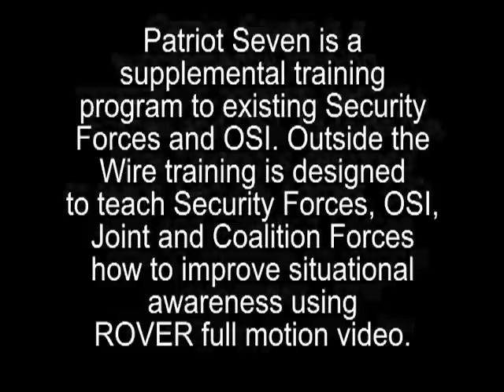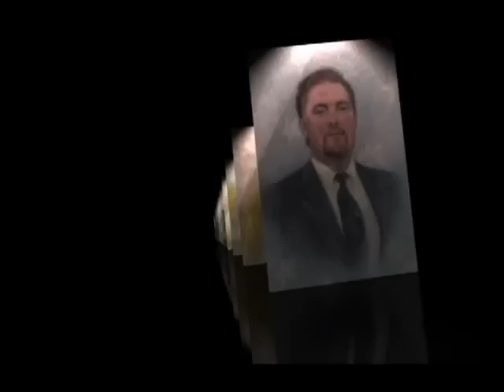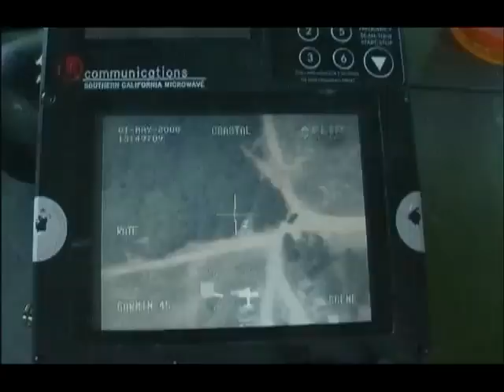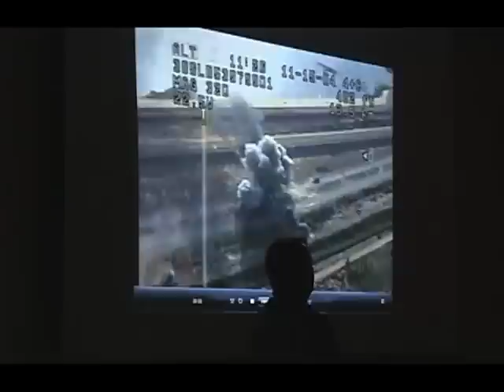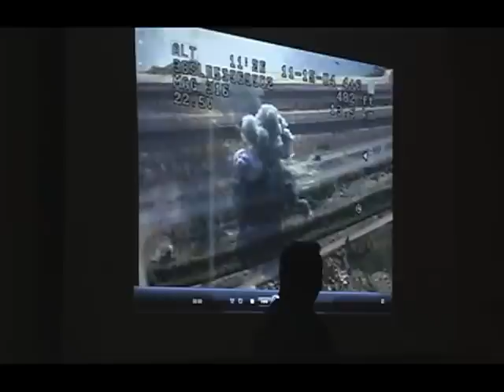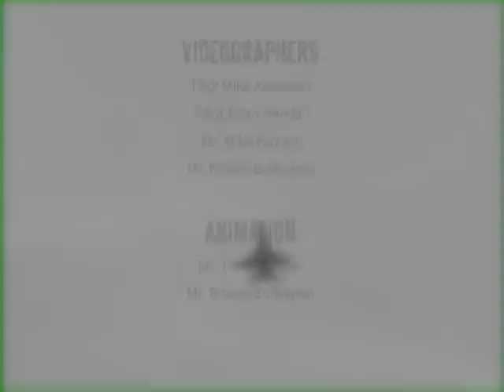21st Century Ground Battle Tactics - OUTSIDE THE WIRE - US Army US Air Force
Inside the new wars with US Military Soldiers learning to develop new strategies and techniques to deal with the evolving 21st Century Battlefield.

This video is a work of the United States Federal Government prepared by federal government officers and/or employees as part of their official duties and is not copyrightable and is in the public domain and free to use for any purpose including commercial use.

Department of Defense - Description: OVER 5 INTENSE DAYS, PATRIOT SEVEN TEACHES YOU TO USE UAV AND ROVER TECHNOLOGY, TEACHES YOU TO THINK AND FIGHT INDEPENDENTLY, ADAPTING TO THE RAPIDLY SHIFTING BATTLESPACE. - PIN 614767
Producer: Department of Defense